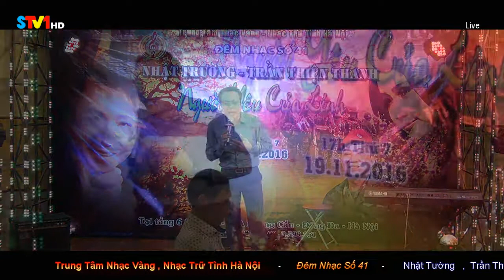Thiệp Hồng Anh Viết Tên Em - Nguyễn Nhị [ Trung Tâm Nhạc Vàng , Nhạc Trữ Tình Hà Nội ]